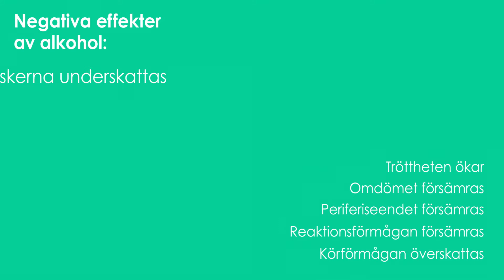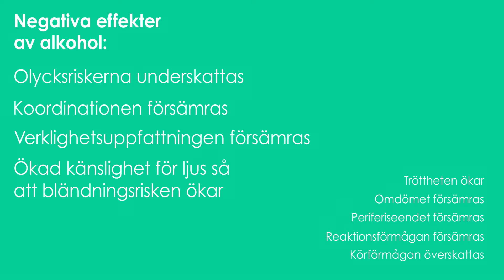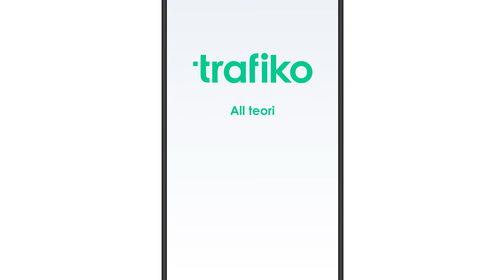Alkohol i Trafiken: Negativa Effekter & Förbränning (Körkortsteori)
Vi går igenom hur alkohol påverkar dig som förare. De negativa effekterna, faktorerna som påverkar hur berusad du blir och förbränning av alkohol.

För att lära dig all körkortsteori, ladda ner den officiella Trafiko-appen gratis. I appen kan du även boka handledarkursen, riskettan och risktvåan.

Du kan även öva teori och boka kurser direkt på hemsidan.

Tidsstämplar
00:00 Negativa effekter av alkohol
01:19 Faktorer som avgör hur påverkad du blir
02:40 Förbränning av alkohol